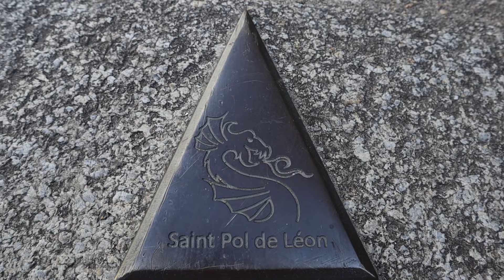SAINT POL AURÉLIEN, la cloche légendaire !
Les sept saints fondateurs de la Bretagne,  Saint Pol Aurélien à Saint-Pol-de-Léon !
Site et Légende Bretagne bonjour !
Je vous raconte l'histoire de Saint Pol Aurélien, l'un des sept saints fondateurs de la Bretagne, depuis sa naissance au Pays de Galles jusqu'à l'aboutissement de sa mission divine à l'Île de Batz en Finistère, pays du Léon.
Vous retrouverez la légende de la cloche avec le roi Marc'h en Cornouailles Britanniques, son épopée en Bretagne armoricaine et son combat contre le dragon.
Saint Pol Aurélien est l'un des sept saints que l'on honore lors du Tro Breizh, le pèlerinage breton. Saint-Pol-de-Léon est l'une de ses étapes.

Chapitres :

00:00 Site et Légende Bretagne bonjour !
00:16 Pol Aurélien à Saint-Pol-de-Léon
00:56 Pol Aurélien, la jeunesse
03:20 Pol Aurélien, l'épopée
07:07 La légende du dragon
09:29 Kenavo ar wech all ! (Salut à la prochaine !)

Des sources :

Les panneaux et documents à la cathédrale Saint-Paul Aurélien
Le guide officiel de la Vallée des Saints.

Je m'appelle Maud Coail et je suis heureuse de vous partager les histoires et légendes de Bretagne. Entre les pays du Léon, du Trégor et de la Cornouaille, je vous emmène découvrir les recoins cachés de la région, mais aussi les endroits connus dont les histoires sont passionnantes.

Mon livre édité chez Yo!

J'ai un compte tiktok mais j'y pige rien pour l'instant.
J'ai un compte Instagram aussi mais c'est encore pire.

Script - vidéos - montage vidéo - musique - tout le tatouin : Maud Coail.
Musique projet Allegoria Klifa Rachedi Bfalam